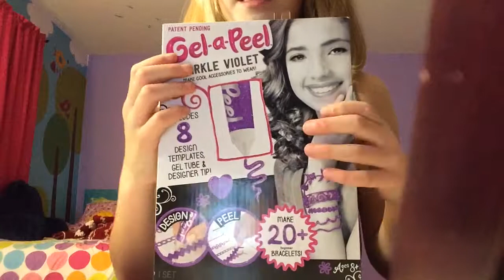Testing Gel-a-Peel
Hey guys it’s Sofie! I’m very sorry that their is only one video because I’m very busy and Christmas is tomorrow so I’ll be a bit busy this week! Name some things I should do next time.